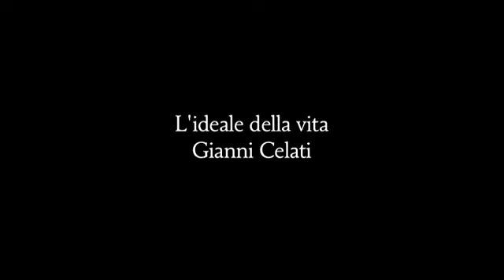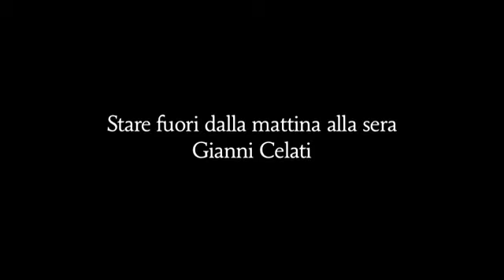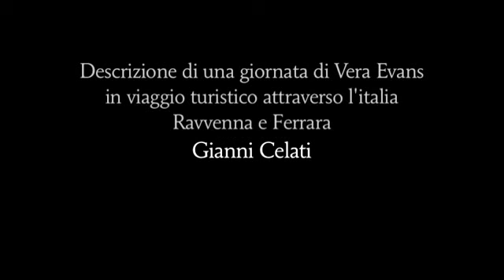Videointervista a Gianni Celati | doppiozero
Videointervista a Gianni Celati a cura di Marco Belpoliti | doppiozero
Caricato da 00doppiozero in data 06/lug/2011

Cos'è doppiozero: Chi siamo
Siamo un gruppo di autori, editori, studiosi, critici e non solo, che ha a cuore le sorti della cultura e dell'editoria, un gruppo di lavoro, ma anche una redazione e un sito web. Per questo abbiamo scelto una forma associativa non profit e fondato l'associazione culturale doppiozero, una struttura trasparente e semplificata e al tempo stesso aperta all'adesione di chi condivide le sue idee e il suo programma. Una scelta netta a favore di un'idea di lavoro culturale come costruzione di una comunità, in cui i fattori economici sono messi al servizio dello sviluppo collettivo e sistematicamente reinvestiti nella produzione dei contenuti e nella diffusione dei libri.